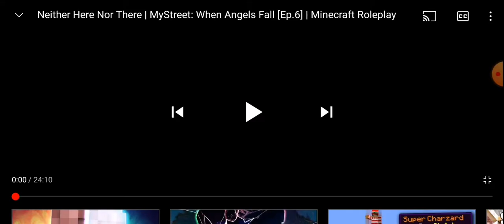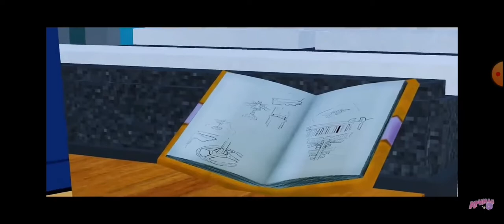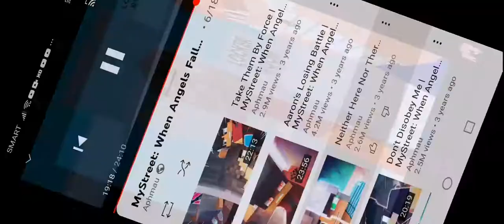reacting to aphmu season 6 ep 6